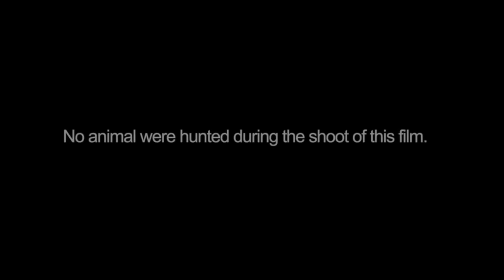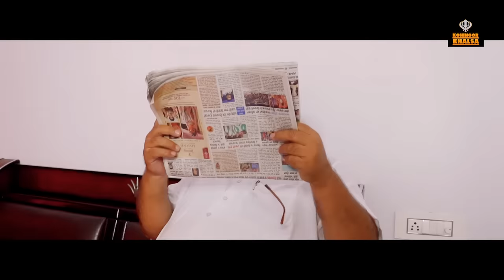Ranbhumi (Kharkuwaad 2) || ਰਣਭੂਮੀ || New Punjabi Film || Kohinoor Khalsa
Ranbhumi
ਰਣਭੂਮੀ

Staring

Resham Singh Madhak
Babbal Brar
, Palwinder Sharma.
Balwinder Maan, Chhinda Crahiwala, Hari Singh,
Rajveer Bajwa,
Jaspreet Kaur,
Kour Singh Sran,
Shema Dhilon,
Jassi Jaan,
Sukha Wadakisanpura,
Bohar Brar,
Rambo,
Writer : Resham Singh Madhak

Editing VFX  :
Raj Maan
Song Writer : N. J. Muhar
Song SInger
 : Gobind Smalsar

Producer
 : Gurwinder kaur

D. O. P :
Dheera Brar

Location
 : Madhak
  Mallan  Gurudwara Sahib  Wadakisanpura
 Asa Buttar

Transport
 : Bohar Brar,
Kour Singh Sran, Dheera Brar,
Surjeet Singh

Company : Kohinoor Khalsa